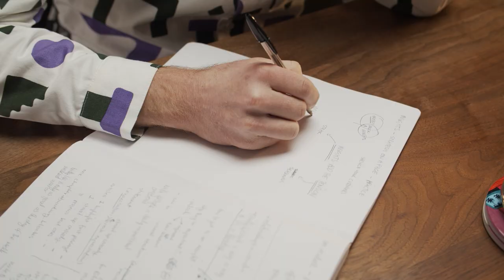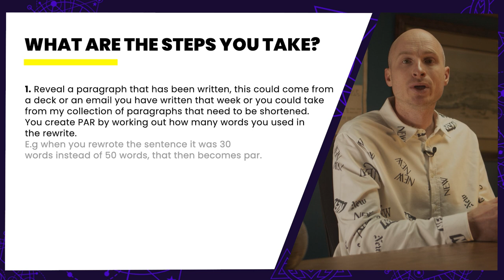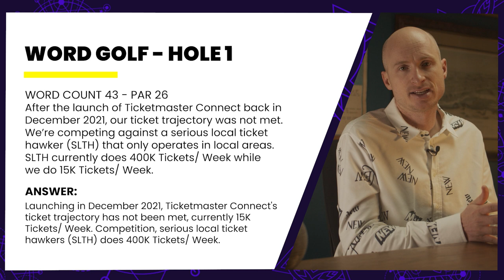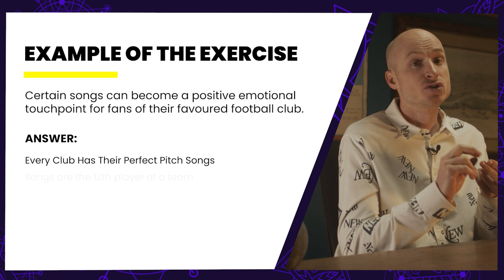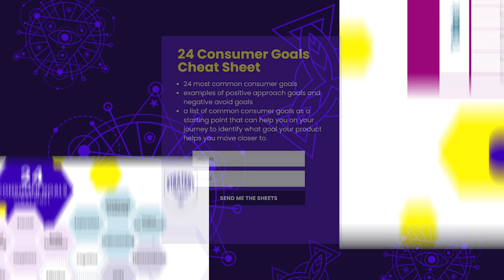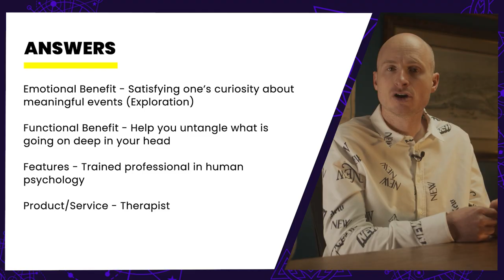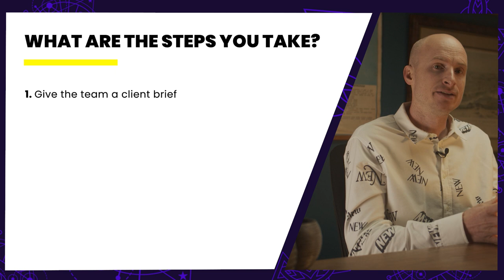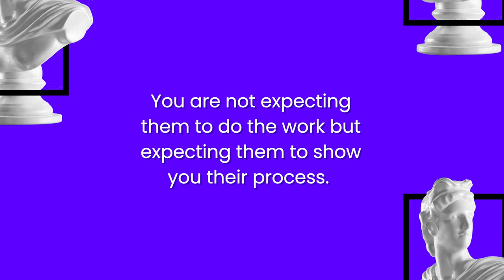Strategic Planning Process - 5 Exercises To Improve Your Skills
Here are 5 strategy exercises to help you improve your strategy skills.

These exercises come from the bigger ‘10 Strategy Exercises Guide’ which are different exercises you can practice under 30 minutes.

If you look after a group of strategists or are in charge of the weekly meeting this will give you some ideas for exercises to do.

⚡️ FREE CREATIVE BRIEFING MINI COURSE - Learn how to write creative briefs with this free mini course.